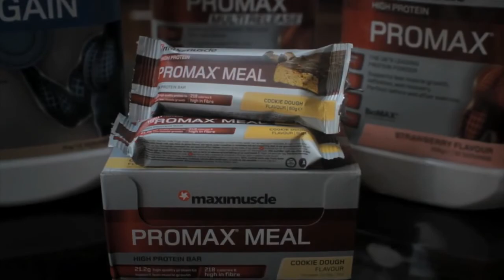Protein Myths Uncovered - Maxinutrition Protein Project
Watch this film to uncover the myths that surround protein including interviews from Maximuscle Ambassadors, Nutritionists and PTs.